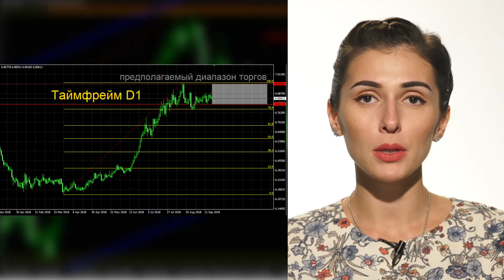Китай не боится новых санкций США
В понедельник Дональд Трамп объявил о введении новых санкций на китайский экспорт в размере 10%, что оценивается примерно в $200 млрд. Тарифы должны вступить в силу уже 24 сентября, в то время, как с 1 января 2019г. планируется повышение тарифов до 25%. Сегодня Гэн Шуан, представитель МИД КНР, сообщил, что угрозы Штатов не пугают Китай, и Поднебесная ответит встречными санкционными мерами в виде пошлин на импорт американский товаров в размере 10% и 5% общим объемом ориентировочно в $ 60 млрд. Спокойное отношение Китая к торговой войне со Штатами отражается на динамике валютной пары USDCNH, которая после стремительного роста с марта 2018г ушла с конца июля в боковое движение. Сегодня юань незначительно укрепляется к доллару и торгуется в районе отметки 6, 8560. Мы предполагаем, что введение новых тарифов в этот раз не окажет существенной поддержки доллару. Ожидаемый диапазон торгов по паре USDCNH до конца сентября 6,81 - 6,95 юаней за доллар.